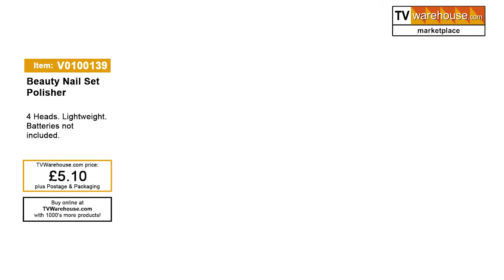Nail Polisher Set - TV Warehouse Marketplace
TVWarehouse.com is a shopping site, which contains over 40,000 products at an affordable price.